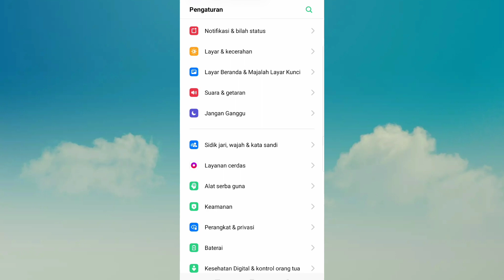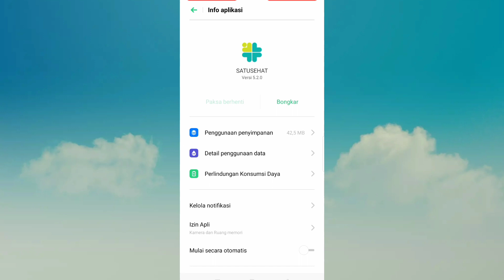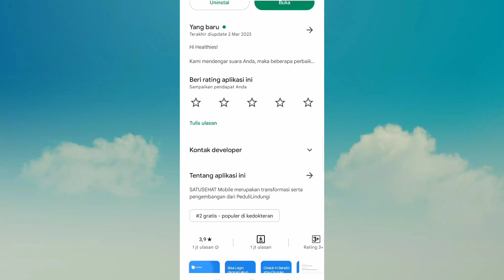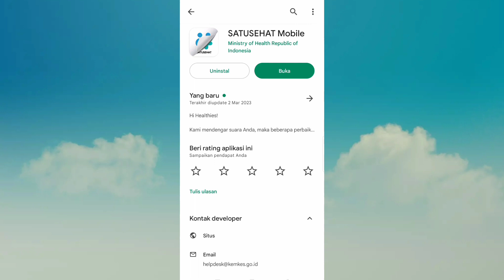Cara Mengatasi Aplikasi SATU SEHAT Mobile Error | Solusi Aplikasi Satu Sehat Error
Berikut ini adalah tutorial cara mengatasi aplikasi satu sehat Error, Tidak Bisa dibuka, stuck di logo, Tidak Bisa Login, Dll..
Semoga video ini bisa membantu dan bermanfaat Terimakasih.